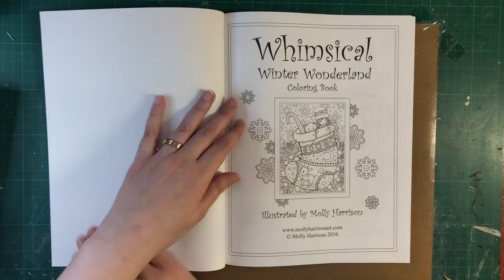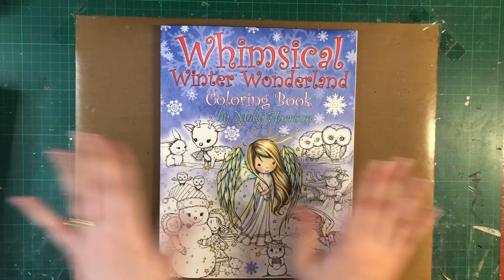Whimsical Winter Wonderland by Molly Harrison Flip-through (music only)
Hi everyone, today we have a music only flip-through of Molly Harrison’s coloring book, “Whimsical Winter Wonderland”. It’s an older book, but as we approach winter, I thought it was still a cute book of the coming season. Please enjoy!

Links:
- Amazon (US)
- Amazon (UK)
- Amazon (DE)